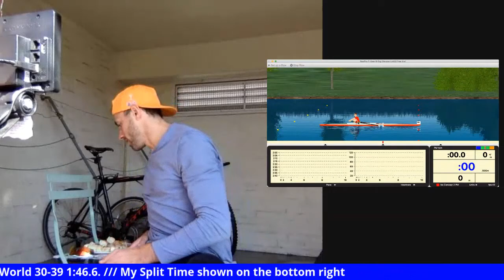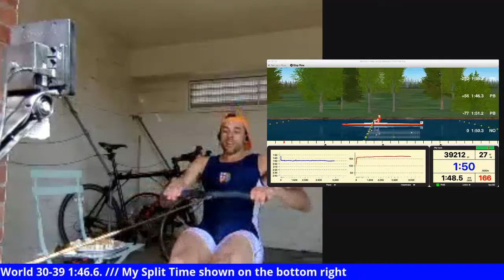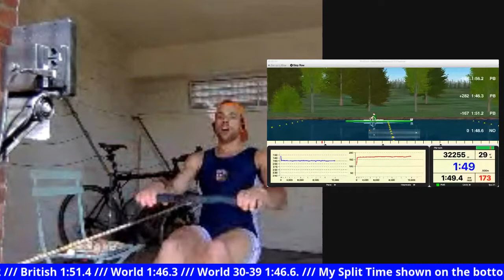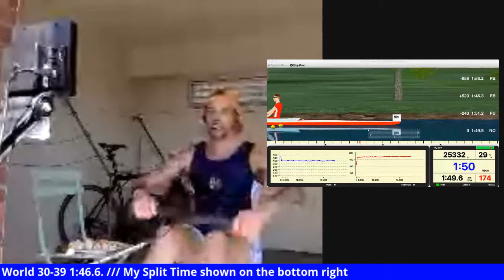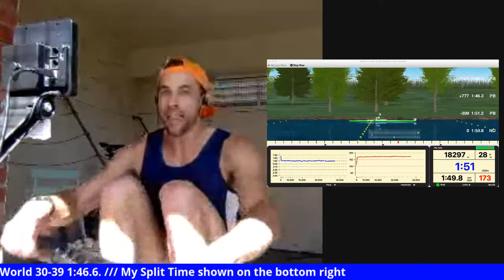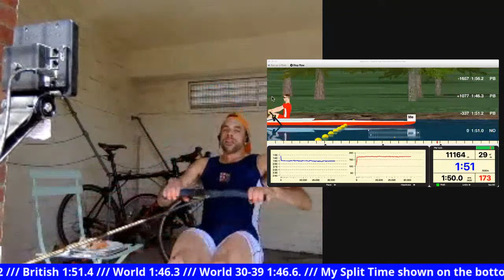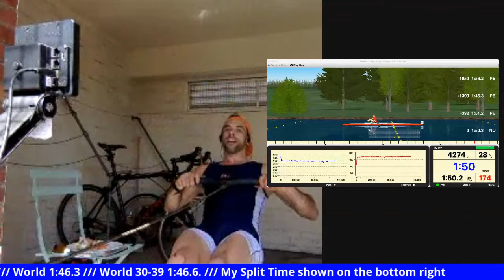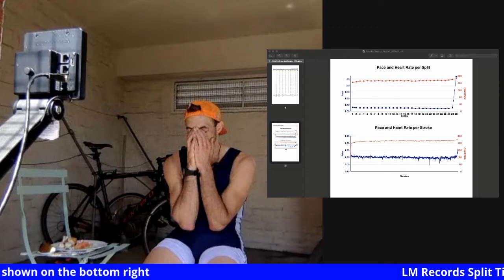7 ERG Records 7 Days vs Covid 19 - Day 7 - Marathon World Record Attempt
6 down 1 to go - The Marathon - 42195m

Hey guys it's been a long week with a couple of close calls. We've raised £3,000 so far. We need 1:56.2 avg average today to complete the 7 records 7 days. If I reach for the World Record 1:46.3 avg and blow and don't even get the Irish Record and fail the 7 from 7 because of that and hate myself forever at least it will be great TV

On Screen you'll hopefully see the boats below. If it doesn't work you'll just see one guy which will be me:

Open Lwt Irish Record: 1:56.2 (Jonathan Doyle 🇮🇪 2011) (2hrs 43m 27.9s) (Green Boat)
Open Lwt British Record: 1:51.4 (Hywel Davies 🇬🇧 2010) (2hrs 36m 43.9s) (Red boat)
Open Lwt World Record: 1:46.3 (Jesper Jensen 🇩🇰 2012 (2hrs 29m 31.7s) (White Boat)
30-39 Lwt World Record: 1:46.6 (Matthias Auer 🇩🇪 2010) (2hrs 29m 56.7s) (Yellow Boat)
Me: Black Boat

Irish LM30-39 Records:
Monday - 30 min (Complete)
Tuesday - 60 min (Complete)
Wednesday - 10,000m (Complete)
Thursday - 5,000 (Complete)
Friday - Half Marathon (Complete)
Saturday - 4 min (Complete)
Sunday - Marathon (Today)

Link to donate to: The NHS, HSE, Shelter (UK) and Safety Net (IRL):

Both charities are working to support the NHS and HSE by protecting local homeless affected by the Covid-19 outbreak

The support in the chat window has been epic so far. I can see it and it helps alot in the dark times. Go wild on the technical input.

7 Irish Lightweight 30-39 Indoor Rowing record attempts in 7 days to raise money for charities supporting the NHS in the UK and the HSE in Ireland to help them fight Covid-19.

I started on Monday with the 30 minutes, yesterday The Hour , Wednesday the 10,000m, Thursday an extremely painful 5k, a punchy half-marathon on Friday, a thankfully uneventful 4 minute yesterday, and today the Marathon.

Projected Week Schedule:
Wednesday - 10,000m (Complete)
Thursday - 5,000 (Complete)
Saturday - 4 min (Today)
Sunday - Marathon